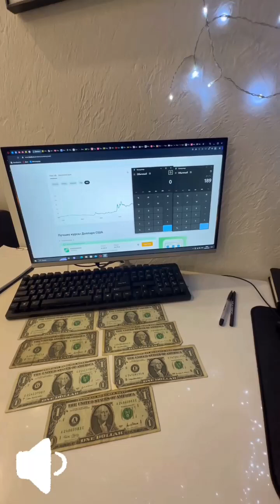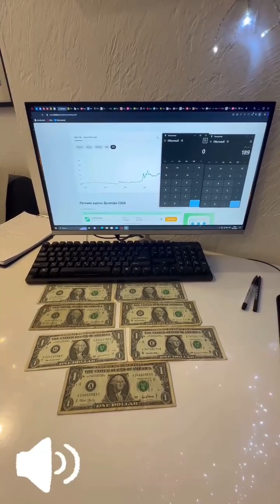Глеб Шааб (Instagram stories от 9.03.24)